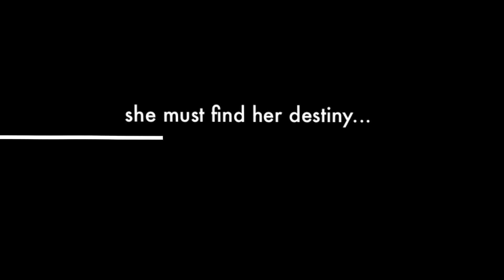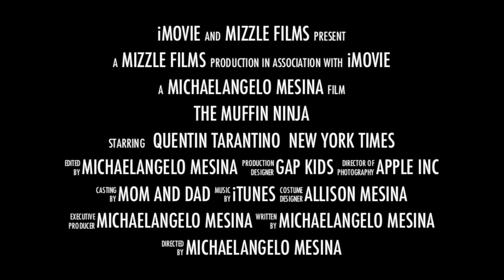Muffin Ninja Preview